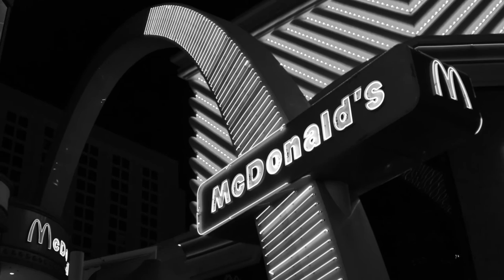Phil Q. - City Lights (KollabSF Virtual Performance)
Live from the city of Las Vegas! This was my virtual performance for the Kollaberation Scramble Charity Livestream on 10/24/2020.

This event was sponsored by Oakland Bloom, a non-profit organization geared towards developing food business models that prioritize community, people power, and economic equity for working class immigrants, refugees, and PoC chefs.

Written & Composed: Victor Philip Quijano
Produced, Mixed, and Mastered: Victor Philip Quijano

Follow Kollaberation SF!